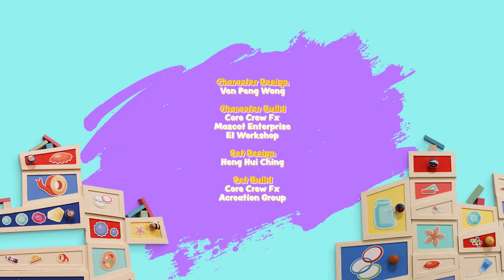Kooki's Crafty Show - It's Cold Out There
It's not snowing inside, it's just coconut for Kooki's edible snowman .